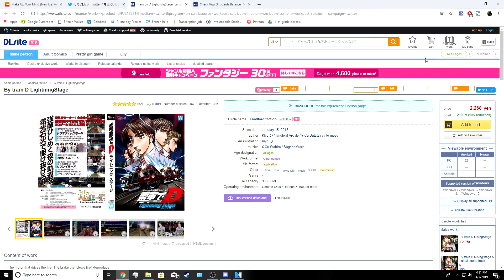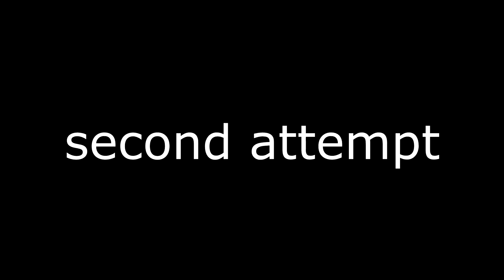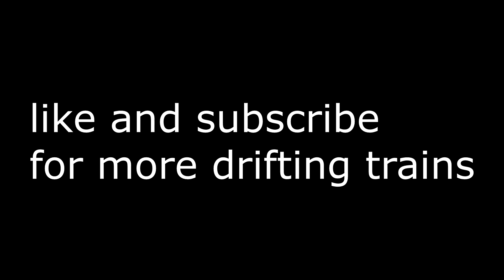Densha De D - DRIFTING TRAINS